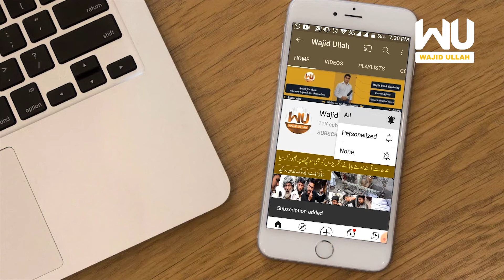Painful life of disabled children in Pakistan | Don't let humanity die | Rahe-Insaniyat | Poor Man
Welcome to Wajid Ullah Youtube Channel
Wajid Ullah Social Media Links